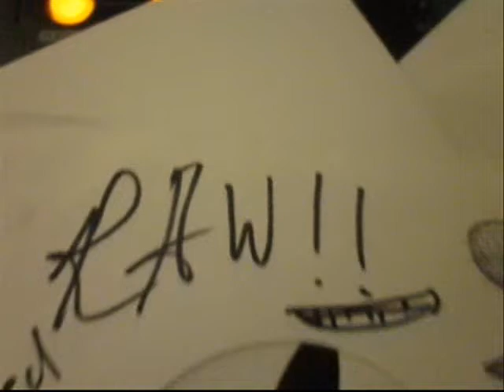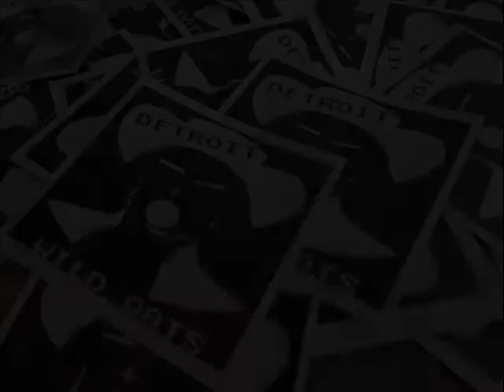Jay Simon WO-7J! ...coming your way soon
New 7inch On Wild Oats coming in the nex few weeks!